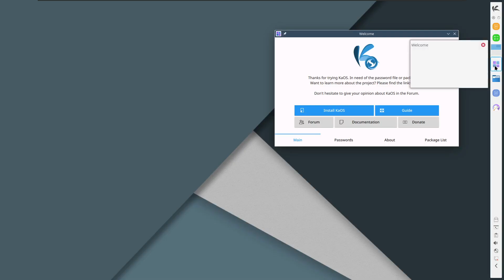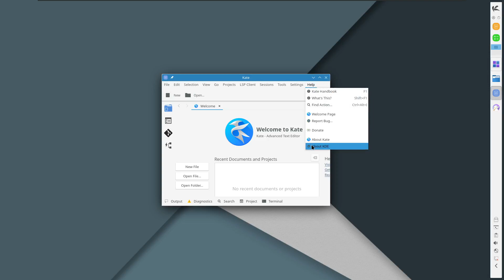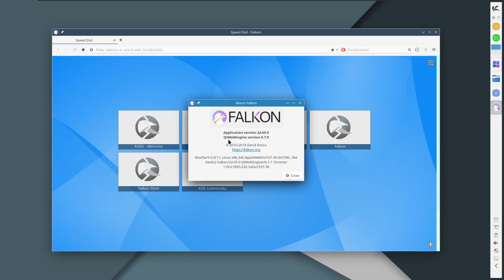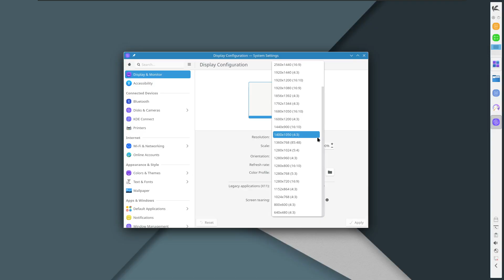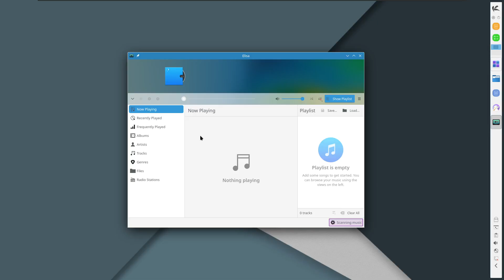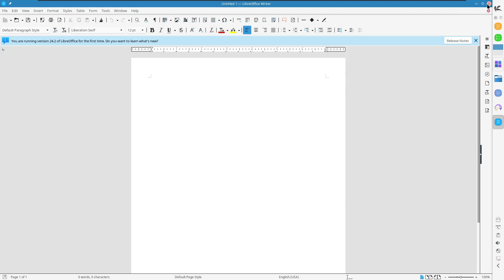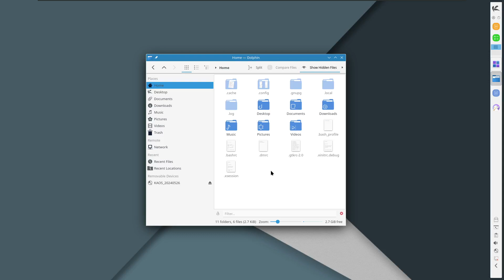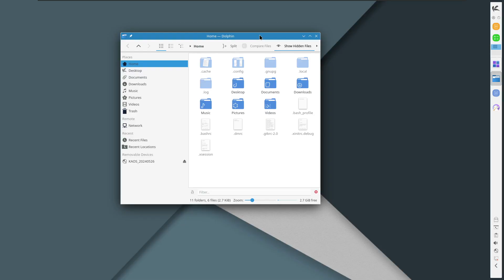New Release: KaOS 2024.05, Qt/KDE toolkit and desktop - Review en Español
Se ha lanzado la versión 2024.05 de KaOS, una distribución de Linux desarrollada de forma independiente centrada en el kit de herramientas y el escritorio Qt/KDE. Esta versión elimina la configuración de modificaciones para todas las tarjetas gráficas y completa la eliminación de GTK2 de los repositorios del proyecto: "Cuatro años después de finalizar su vida útil, GTK2 finalmente se elimina de los repositorios de KaOS. La única aplicación importante que aún requería GTK2 era Ardour, pero con 8.4.0, se usa un YTK interno, por lo que GTK2 ya no está. Las actualizaciones de la base del sistema incluyeron un cambio a Python 3.11, pila Glib2 2.80, kernel movido a Linux 6.8.10, Systemd 253.19, ZFS 2.2.4. , KMod 32, OpenSSL 3.3, FFMPEG 6.1, OpenJDK 17 y Mesa 24.0.7 Entre los nuevos paquetes incluidos se encuentra Marknote, una aplicación de gestión de notas integrada en Plasma 6.

Requisitos de Hardware.-

Los requisitos mínimos son los siguientes:
Espacio de disco duro de 8 Gb.
Memoria RAM de 1.5 Gb.

Los requisitos recomendados son los siguientes:
Espacio de disco duro de 25 Gb.